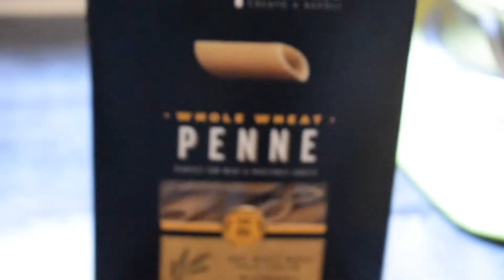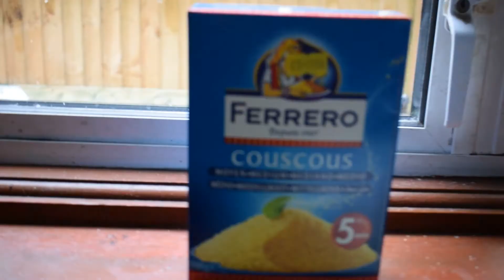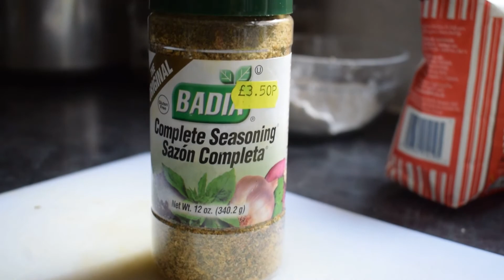Vegan for the week (ish) Vlog / Challenge FT Mum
Another vlog/challenge for you guys! Going vegan for one week but kinda flopped it towards the end...

Hope you guys enjoy and hope its informative enough.